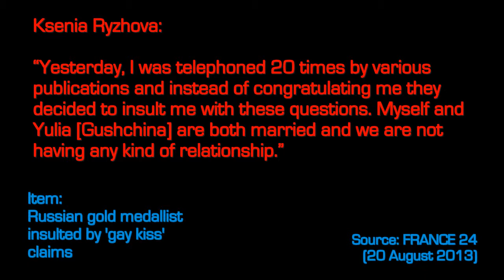Russian Athlete's Kiss and the Straight Goods - Ten Second Info